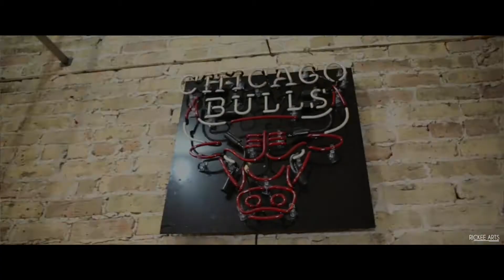Nia Kay x TyMoney x Lucci Vee - Some Room (Official Video ) ( Explicit Version ) Dir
Nia Kay x TyMoney x Lucci Vee - Some Room (Official Video)  Dir x @Rickee_Arts prod by SM beat Mechanics

A Rickee Arts Productions